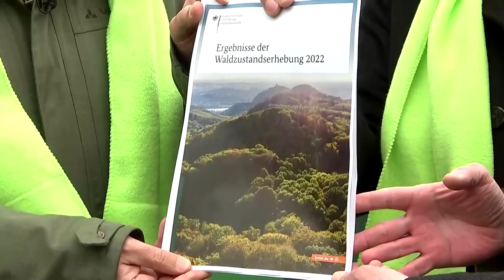Cem Özdemir: "Unser Wald hat Fieber"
Nur noch jeder fünfte Baum sei vollständig gesund, sagte der Bundesagrarminister bei der Waldzustandserhebung 2022. Das Ökosystem leide unter den Folgen der Klimakrise – ein Förderprogramm soll helfen, die Wälder widerstandsfähiger zu machen.